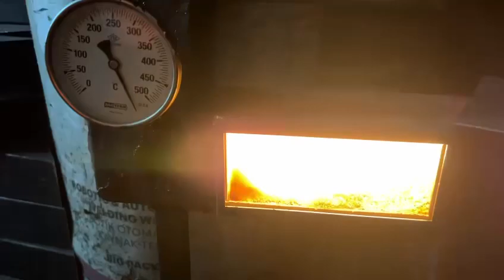ŞİMŞEK PELET SOBASI 600+ derece ısı - 05415680160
ŞİMŞEK PELET SOBALARI  İBRELERİ ÇEVİRİYORUZ 600+ DERECE
YÜKSEK ISI - DÜŞÜK MAALİYET